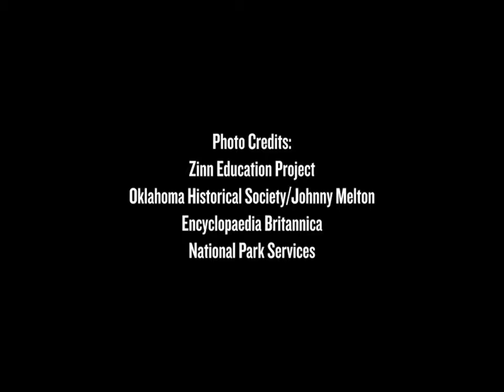Clara Luper: WomenYouShouldKnow Series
Clara Luper was an educator and pioneer of the modern Civil Rights Movement.  Some tend to think of the Movement as a Southern campaign, but Clara put a spotlight on racial discrimination in the Midwest. She organized young people in the Sit-In campaigns in Oklahoma City before it drew media attention in the Southeast.